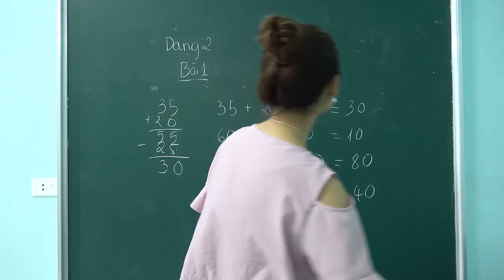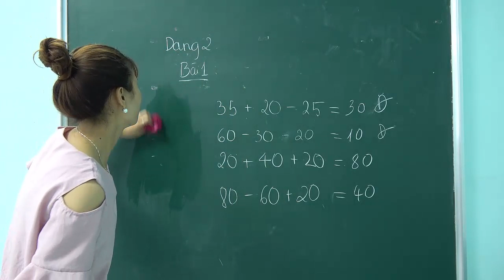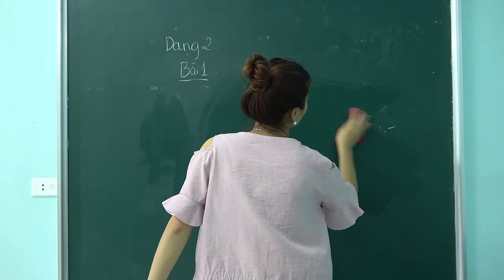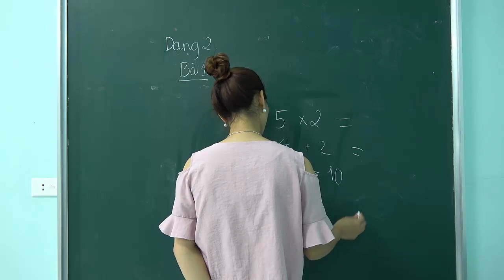học toán đơn giản cùng lớp học vui vẻ.